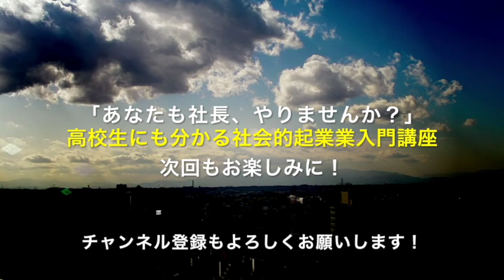現代版・家元制度！〜人に教えてお金をもらう方法〜／ 【あなたも社長、やりませんか？】高校生にもわかる社会的企業入門講座45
「手軽に、あと数万円、収入がほしい…」「身近な地域で、お金を稼ぎながら人の役立つことをしたい…」

そんな思いから、「社会的起業」を始める人が増えています。
でも【どうやればいいか】わからないですよね。

そんな方のために、札幌で長年まちづくりに取り組んできた方から学んでみませんか？
すぐ役立つヒント満載の動画です！

あなたも「社長、やりませんか？」

今回は【 現代版・家元制度！〜人に教えてお金をもらう方法〜】とのテーマでお話いたします！

【語り手】澤谷彰廣（社会問題解決業）
【聞き手】藤本研一（文章アドバイザー）